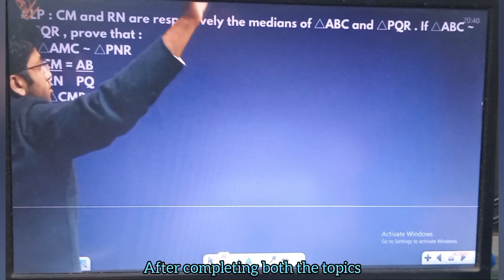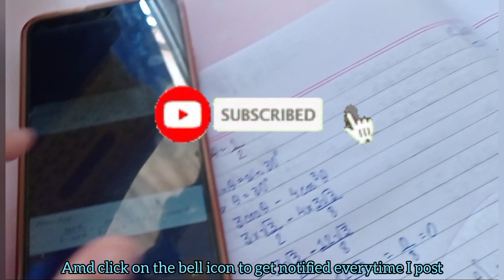🫡Preparing for Maths Board Exam [Day-3] *cbse 10th grader*